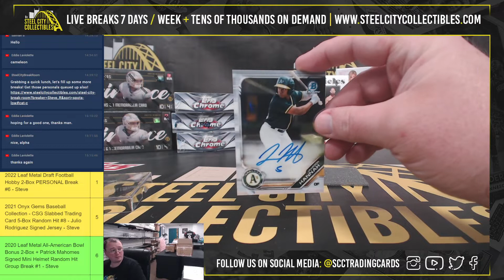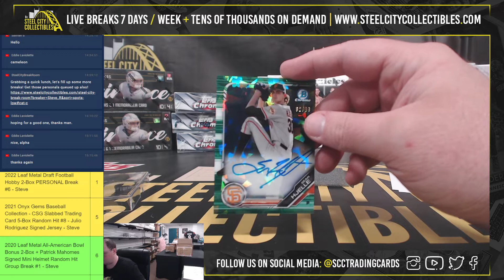2019 Bowman Chrome Baseball HTA Choice Hobby Box Personal Break - Michael